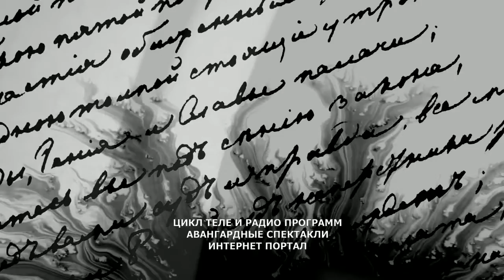ТРИ БРАТА ДВА ЦАРЯ И ВОЛЬНОДУМЕЦ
На главной площадке Московского книжного фестиваля 2017, приуроченного ко Дню рождения А.С.Пушкина и Дню русского языка, был представлен Арт-медиа проект «ТРИ БРАТА, ДВА ЦАРЯ И ВОЛЬНОДУМЕЦ». Автор: Сергей Лепский – начальник отдела культурных проектов КЦ «Стимул».
Идейные вдохновители проекта во главе с Сергеем Лепским ставят перед собой задачу создать культурологическую мистификацию на основе событий начала 19 века: 1801 - убийство Павла I и восшествие на престол Александра I, 1810 - Открытие Царскосельского лицея , 1812 - Отечественная война с наполеоновской армией, 1825 - смерть Александра и восстание декабристов, 1837 - дуэль и смерть Александра Пушкина И рассмотреть их сквозь призму отношений семьи Романовых и поэта-вольнодумца Александра Пушкина.